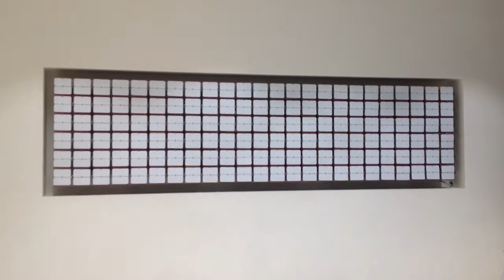Flipwall Korea @ JTBC